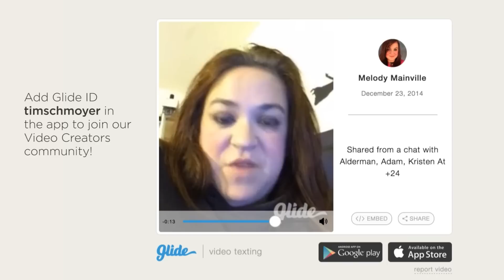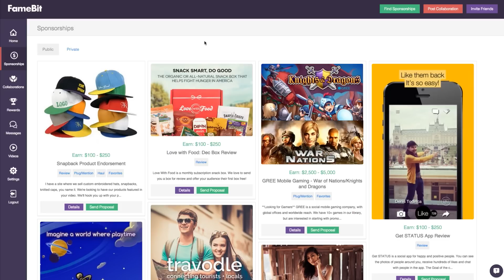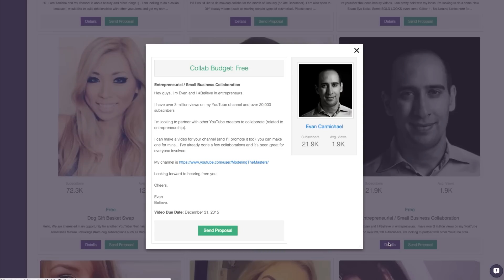How To Break out of a Growth Lull on YouTube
Occasionally your YouTube channel's subscriber growth will hit a lull and plateau a bit. Sometimes your stagnant growth can last for several months or longer. What should you do to break out of that lull and start growing on YouTube again? Well, in this video I share a few tips and ideas for how to break out of the subscriber growth lull on YouTube and start getting more subscribers and start growing your channel again.

DIGITAL WORKBOOK: "30 Days to a Better YouTube Channel"